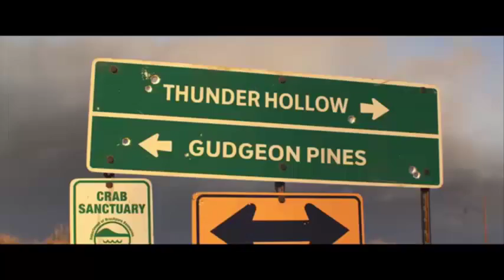Cars 3 Shows Five Minutes Career On The Beach HD Soon On Blu Ray Digital And DVD